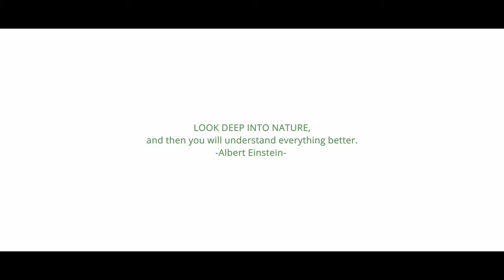Bandipur Safari Experience - Ft. Radhika Narayan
Presenting "Bandipur Safari & Wilderness Experiential" visual story featuring actress "Radhika Narayan".

Shot exclusively with RED Gemini 5K S35 paired with Canon Cine lenses
Aerials - DJI Inspire 2 and Mavic 2 Pro
Edited & Colored on DaVinci Resolve 17 Studio

Executive Producer: Goutham Shankar

Director | Director of Photography: Prashanth S Nayaka
Cinematographer: Panidhar Revanur
Music Director: Ashwin P Kumar
Associate Director: Akshay G Parvath
Field Producer: Rajesh P Nayak & Gopinath CR
Logistics and Field Assistant: Abhishek R Gowda and Kantharaj
Finishing Editor and Colorist: Karthik Murali
Focus Puller: Nandan
Line Producer: Ram Gopal Chakravarthy
Production Manager: Yogesh Kumar MD
Art: Swathi Raindrop
Makeup: Kiran Naik
Costume Designer: Laxmi Krishna Label
Artist Coordinator: Sandhya Raju
Hospitality Partner: Harish - Vivid Earth, Bandipur
Post Production: The Editroom

Filming Equipment Rental: BookMylens
Manager - Nagaveni TV
Kit Manager - Tirupathi N
Pre-Operation Inspection - Surya G and Jagdeesh

Extended Support By
Vinay NP
Vasanth Kumar

Special Thanks

Sanjay Mohan IFS, PCCF HOFF
Vijaykumar Gogi IFS PCCF WL

Subash Malkhade IFS
Jagat Ram IFS
SP Yadav IFS
N S Murali IFS
Manoj Kumar IFS
Heeralal IFS

Natesh IFS CF & Director, Bandipur
Sumit Patil IFS ACF, Bandipur

Ravi Kumar SFS
Paramesh SFS

All staff of Bandipur Tiger Reserve